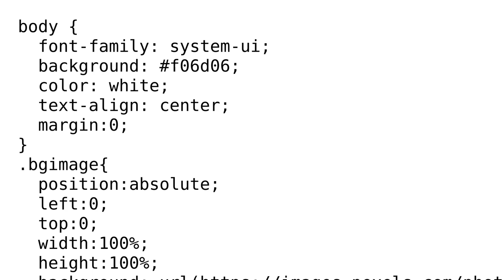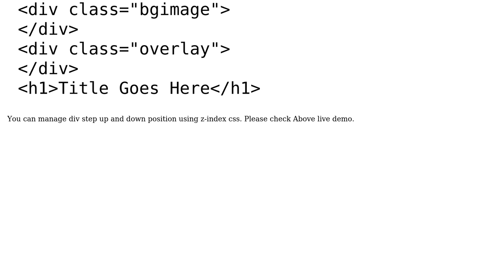How to overlay one div in the middle of 2 divs? (2 Solutions!!)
How to overlay one div in the middle of 2 divs?

With thanks & praise to God, and with thanks to the many people who have made this project possible! | Content (except music & images) licensed under CC BY-SA | Music | Images & others | With thanks to user Yash Sevada user Hojzerice user Adesh and the Stack Exchange Network Trademarks are property of their respective owners. You are responsible for your own actions.